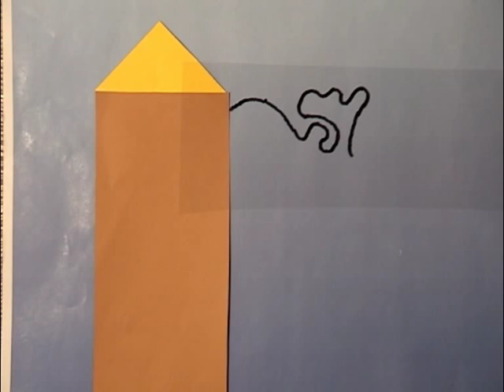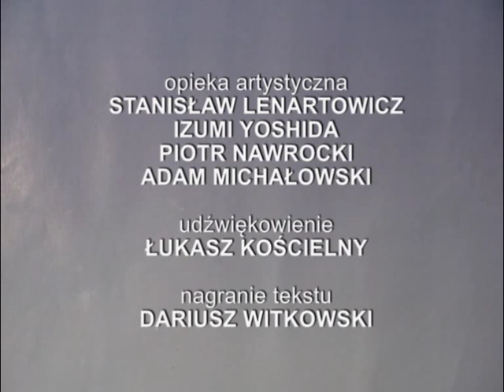Arkadiusz Taraszka „Ja, Jerzyk” 23. LAF-WFA